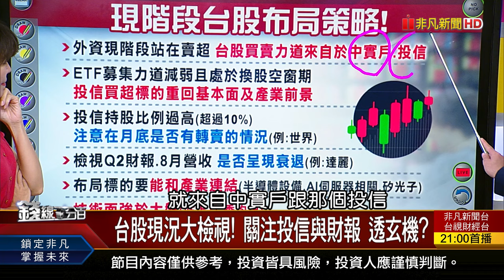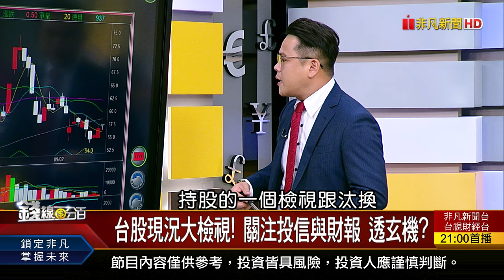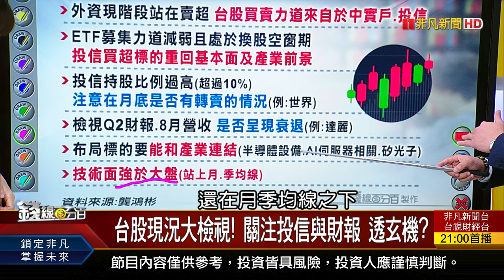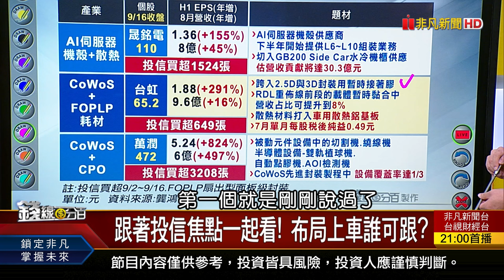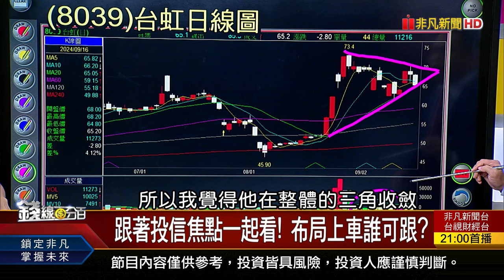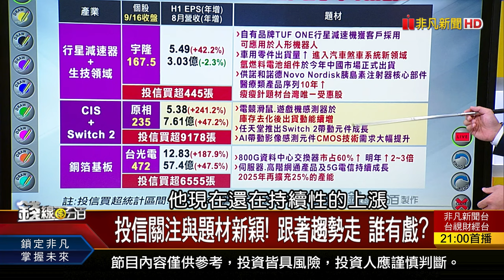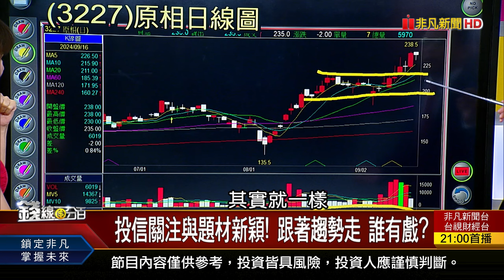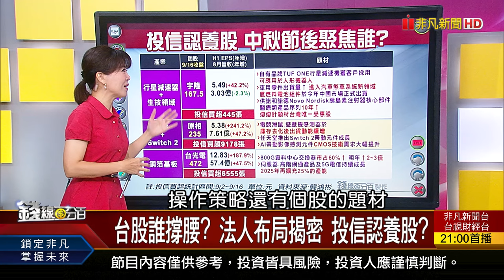《台股誰撐腰? 法人布局揭密 投信認養股?》【錢線百分百】20240917-3│非凡財經新聞│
◎台股誰撐腰? 法人布局揭密 投信認養股?